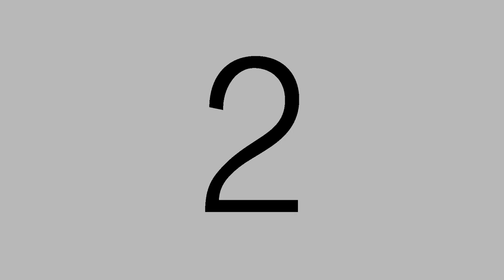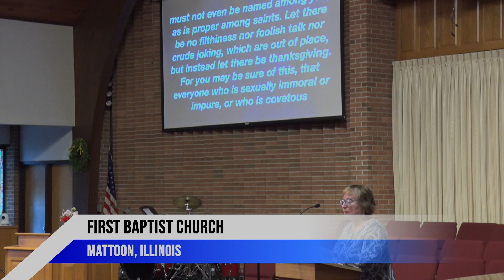"A Call to Live in the Light" (March 12, 2023)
This is a worship service from the First Baptist Church of Mattoon, Illinois. The sermon is based on Ephesians 5:1-14, by Pastor Dennis Strawn.

This video presentation is made possible by the Joy for the Journey television ministry, a ministry of the First Baptist Church of Mattoon, Illinois. To learn more about our church, visit us on the World Wide Web at fbcmattoon.org.